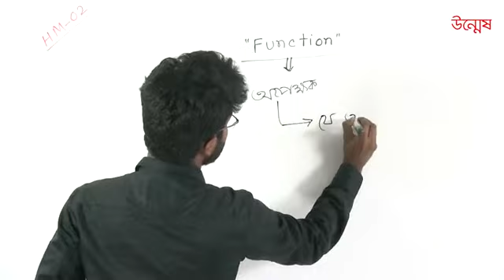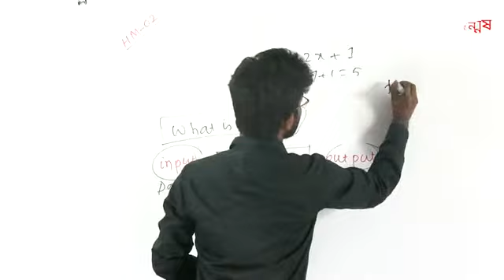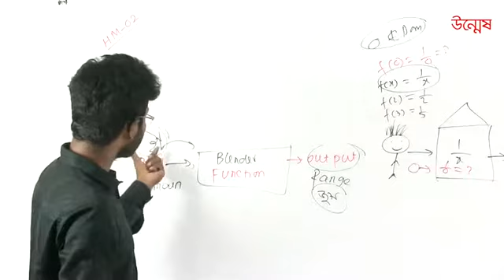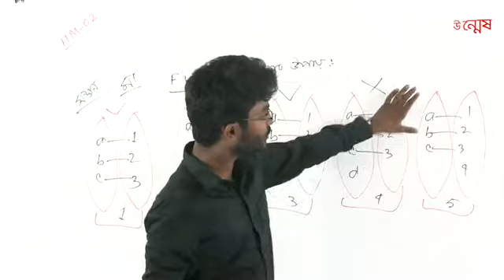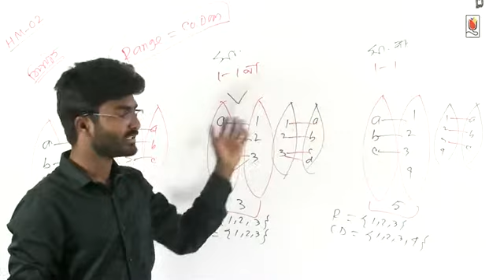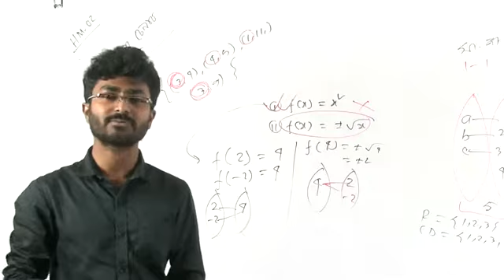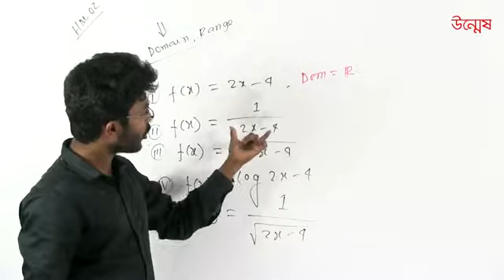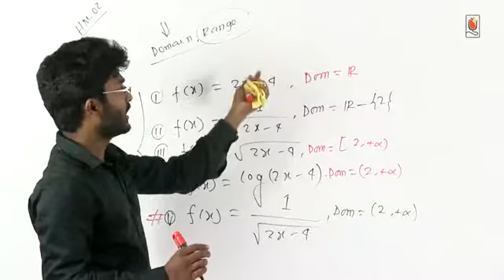HSC Math Function and Polynomial Part 01 | ফাংশন ও বহুপদী